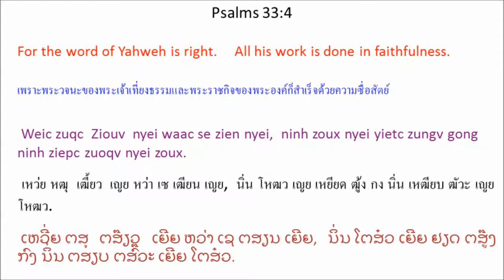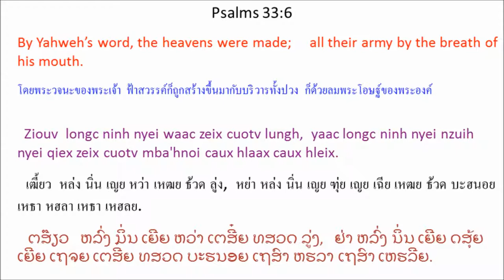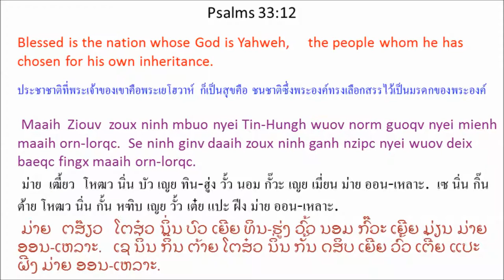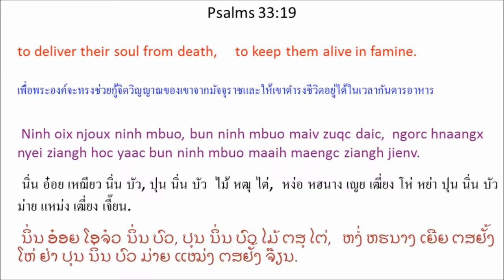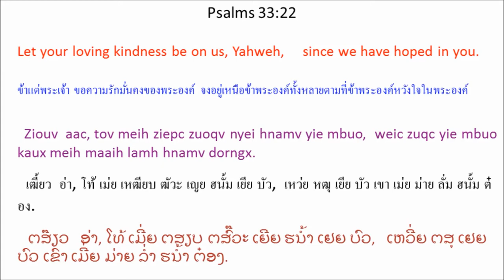Singx Nzung 33 (Psalm 33) Mien Bible - พระคัมภีร์ภาษาเย้า: สดุดี บทที่ 33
Mien Language Bible: Psalm 33
พระคัมภีร์ภาษาเมี่ยน: สดุดี 33
Mienh nyei Ging-Sou: Singx Nzung 33
เมี่ยน เญย กีง-โซว: สีง ฑูง 33
ມ່ຽນ ເຍີຍ ກີງ-ໂຊວ: ສີງ ດສູງ 33

1 Kuv mienh aah! Oix zuqc kaux Ziouv orn-lorqc.
Hnyouv zingx nyei mienh horpc zuqc ceng ninh.
2 Oix zuqc patv daanh baah ceng Ziouv,
longc maaih ziepc diuh finx nyei daanh baah patv nzung ceng ninh.
3 Dorng jienv ninh baaux diuh siang-nzung,
patv daanh baah liouc nyei, yaac heuc mbui nyei.
4 Weic zuqc Ziouv nyei waac se zien nyei,
ninh zoux nyei yietc zungv gong ninh ziepc zuoqv nyei zoux.
5 Haaix nyungc horpc nyei, baengh fim nyei, ninh hnamv.
Ziouv ziepc zuoqv nyei hnamv gormx lungh ndiev ndau-beih.
6 Ziouv longc ninh nyei waac zeix cuotv lungh,
yaac longc ninh nyei nzuih nyei qiex zeix cuotv mba'hnoi caux hlaax caux hleix.
7 Ninh zorqv koiv nyei wuom siou zunv hnangv dapv gingx-baengh,
zorqv ndo haic nyei koiv zaangh jienv yiem siou ga'naaiv nyei dorngx.
8 Tov bun gormx lungh ndiev taaih Ziouv.
Tov bun lungh ndiev mienh gamh nziex ninh.
9 Weic zuqc ninh yietv gorngv, baamh gen ziouc maaih daaih aqv.
Ninh yietv hatc, maanc muotc ziouc cuotv daaih.
10 Ziouv bun zuangx fingx caangh laangh nyei jauv maiv lamh longc,
ninh bun maanc fingx nyei za'eix zoux maiv cuotv haaix nyungc.
11 Ziouv caangh laangh nyei waac yietc liuz yiem,
ninh yiem hnyouv hnamv cuotv nyei za'eix yiem taux maanc gouv maanc doic.
12 Maaih Ziouv zoux ninh mbuo nyei Tin-Hungh wuov norm guoqv nyei mienh maaih orn-lorqc.
Se ninh ginv daaih zoux ninh ganh nzipc nyei wuov deix baeqc fingx maaih orn-lorqc.
13 Ziouv yiem gu'nguaaic lungh mangc njiec,
ninh buatc nzengc yietc zungv baamh mienh.
14 Ninh yiem ninh zueiz nyei weic
mangc njiec lungh ndiev maanc mienh yietc zungv.
15 Ninh se zeix ziangx ninh mbuo zuangx mienh nyei hnyouv,
ninh mengh baeqc ninh mbuo zoux nyei yietc zungv sic.
16 Hungh diex maiv zeiz weic kaux baeng camv duqv hingh.
Mborqv jaax henv nyei baeng maiv zeiz weic qaqv hlo duqv njoux.
17 Kaux mborqv jaax nyei maaz weic hingh jiex se maiv lamh hnamv aqv.
Maiv gunv maaz nyei qaqv hlo, maiv haih njoux mienh.
18 Mv baac Ziouv nyei m'zing mangc jienv gamh nziex ninh, taaih ninh wuov deix,
dongh kaux ninh ziepc zuoqv hnamv mienh nyei hnyouv wuov deix.
19 Ninh oix njoux ninh mbuo, bun ninh mbuo maiv zuqc daic,
ngorc hnaangx nyei ziangh hoc yaac bun ninh mbuo maaih maengc ziangh jienv.
20 Yie mbuo nyei hnyouv maaih lamh hnamv zuov jienv Ziouv.
Ninh tengx mbuo yaac zoux mbuo nyei torngv-baaih.
21 Yie mbuo nyei hnyouv zungv kaux ninh njien-youh,
weic zuqc yie mbuo kaux ninh nyei cing-nzengc mbuox.
22 Ziouv aac, tov meih ziepc zuoqv nyei hnamv yie mbuo,
weic zuqc yie mbuo kaux meih maaih lamh hnamv dorngx.

version=MienNewRoman&testament=OT&book=Psalms&chapter=33